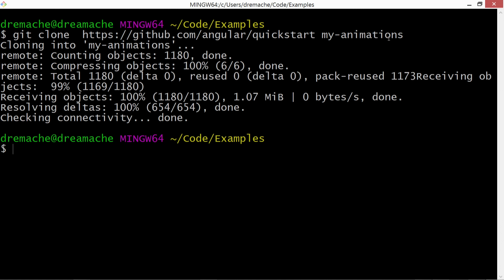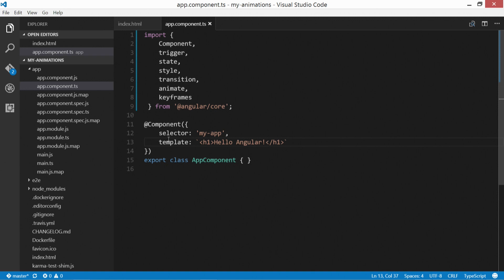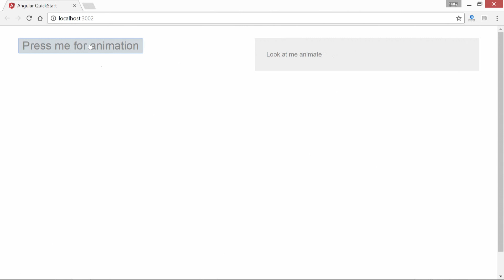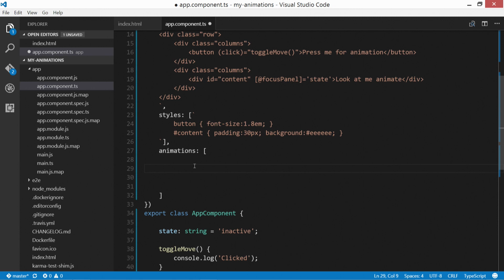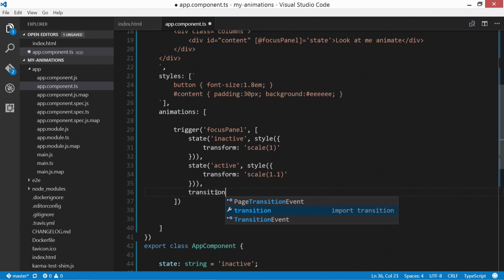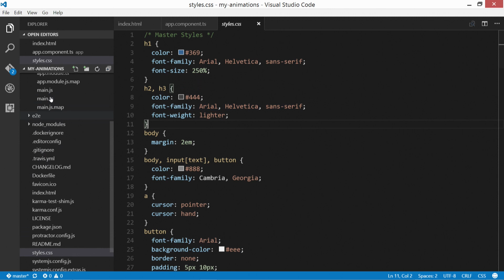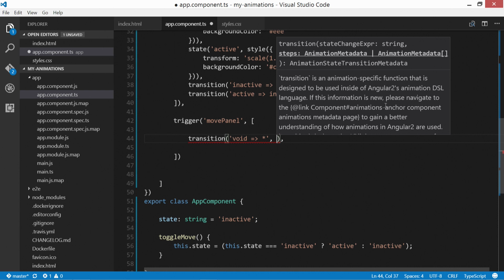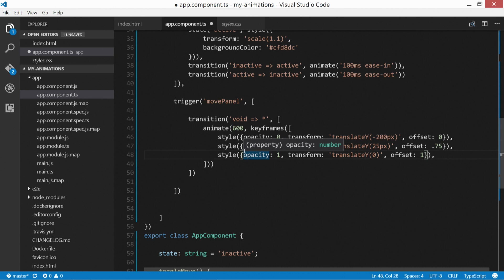Angular 2 Animations Tutorial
Learn the basics of how to apply animations within Angular 2.